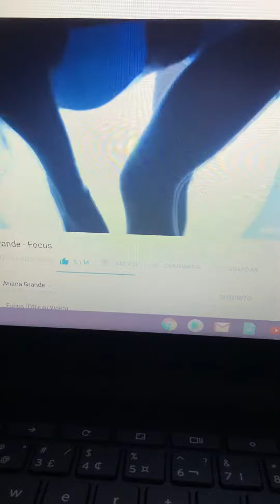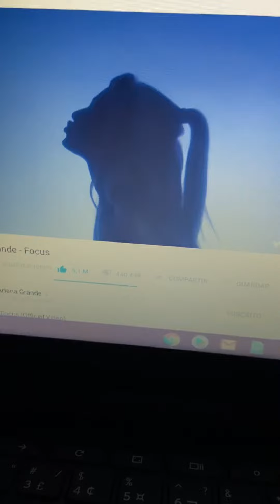Focus-Ariana Grande Cover